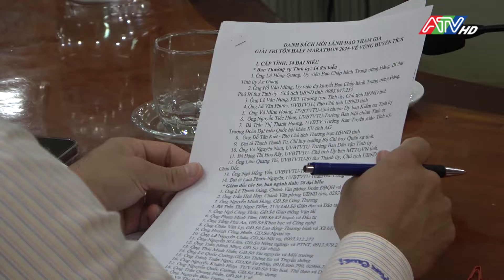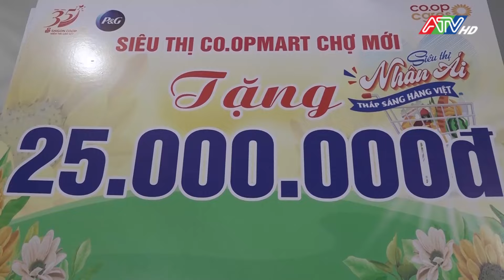Tin tổng hợp sáng 7-11-2024 | Đài Truyền hình An Giang